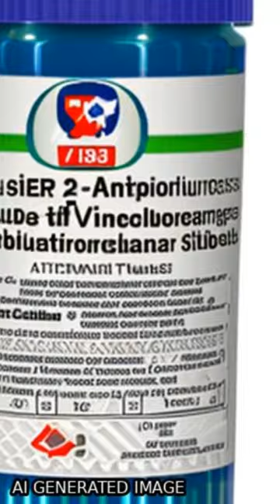Identification and evaluation of the novel immunodominant antigen Rv2351c from Mycoba... | RTCL.TV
### Keywords ###

### Article Attribution ###
Title: Identification and evaluation of the novel immunodominant antigen Rv2351c from Mycobacterium tuberculosis
Authors: Xuezhi Wang, Shuangshuang Chen, Yongjuan Xu, Huajun Zheng, Tongyang Xiao, Yuqing Li, Xing Chen, Mingxiang Huang, Haifeng Zhang, Xijing Fang, Yi Jiang, Machao Li, Haican Liu ,and Kanglin Wan

### Video Timestamps ###
0:00:00 - Summary
0:00:45 - Title
0:00:51 - End